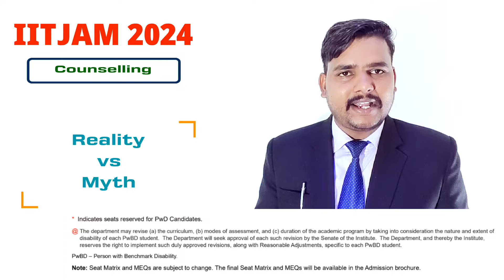Reality vs Myth in IIT JAM Counselling Procedure 2024 | iit jam counselling process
iit jam counselling procedure 2024
iit jam result 2024

iit jam result 2024 published
iit jam 2024 result

iit jam counselling procedure
iit jam counselling 2024
ccmn counselling procedure 2024
ccmn counselling procedure
ccmn counselling 2024

iit msc admission 2024
jam counselling procedure
iit jam counselling

iit jam mathematics opening closing rank
iit jam 2024 mathematics opening closing rank

iit jam biotechnology opening closing rank

iit jam rank vs colleges
iit jam score vs College